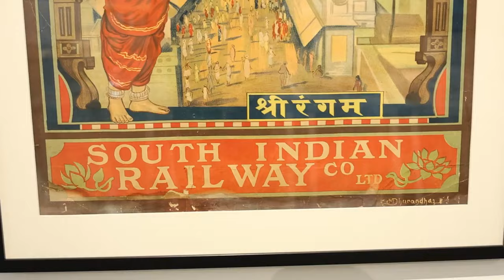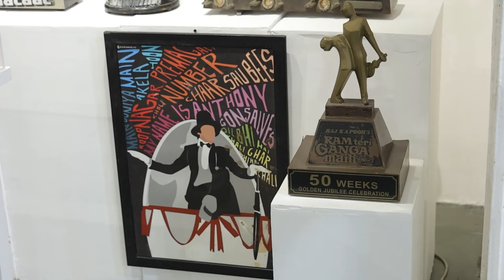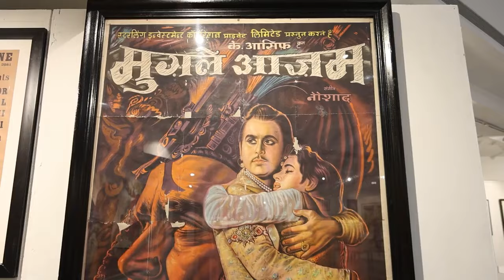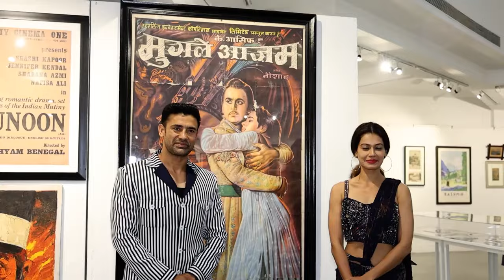Sangram Singh-Payal Rohatgi with Neville Tuli at Tuli Research Centre for India Studies' exhibition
SangramSingh- PayalRohatgi with Neville Tuli at Tuli Research Centre for India Studies' exhibition